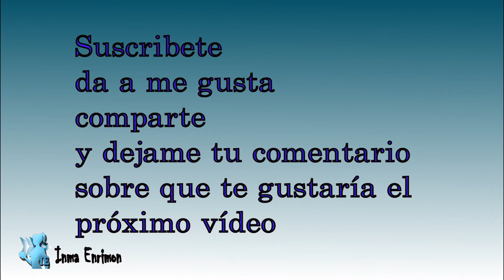PIERDE PESO O CONTROLALO CON TRES CONSEJOS ALIMENTICIOS| INMA ENRIMON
Esta vez me centro en plantas y semillas que ayudan a perder peso, eliminar celulitis, acelerar tu metabolismo, y además con antioxidantes y nutrientes muy beneficiosos para tu salud.

Twitter; @inmaenrimon